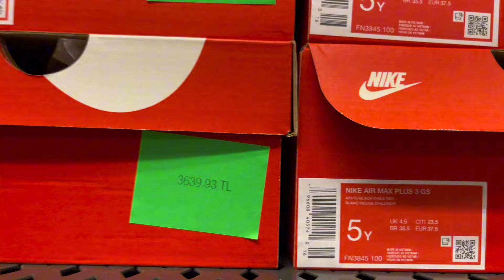Обзор магазина Nike Outlet в АНТАЛИИ 2024 🇹🇷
🏬 Обзор магазина Nike Outlet в Турции 🇹🇷
Если вы ищете стильную и качественную спортивную одежду, обувь и аксессуары, Nike Outlet в Турции — это то, что вам нужно! Магазин предлагает широкий ассортимент продукции, включая последние коллекции и специальные предложения, которые помогут вам сэкономить.
✨ В Nike Outlet вы найдете все — от кроссовок и спортивной одежды до аксессуаров.
💰Конкурентоспособные цены. Скидки на прошлые коллекции и специальные предложения делают шопинг еще более выгодным.
Мы поможем вам пополнить свой спортивный гардероб!
Пишите нам, какая модель понравилась. Оформим доставку в ваш город. 🏃‍♂️👟
Также, можете ознакомиться с обзорами других отелей ниже.
ОТЕЛИ И ПАРКИ:
☝️Дорогие друзья, у нас доступны следующие услуги:
🔹Подбор и бронирование туров в Турцию и не только
🔹LOST&FOUND - возвращение владельцам потерянных в аэропорту или отеле вещей
🔹ОБМЕН ВАЛЮТЫ - быстро и надёжно
🔹Прогулки по Анталии и авторские шопинг-туры
🔹Аренда автомобилей/трансфер
🔹Организация праздников
🔹Недвижимость/переезды под ключ
🔹Доставка товаров из Турции в Россию, Беларусь и Казахстан.